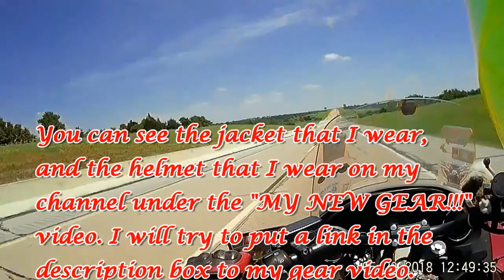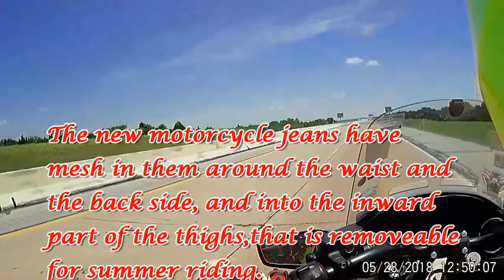Trip to Lawton - The Return Home - Part 3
This vlog is about my trip back from Lawton, Oklahoma to home.
In this video, I am going through the tolls on my way back home. The adventure continues for me in this video.

It will help me with expenses on long trips such as this one, and when I am exploring other parts of the state of Arkansas, as well as helping with the maintenance upkeep and payments for the bike.